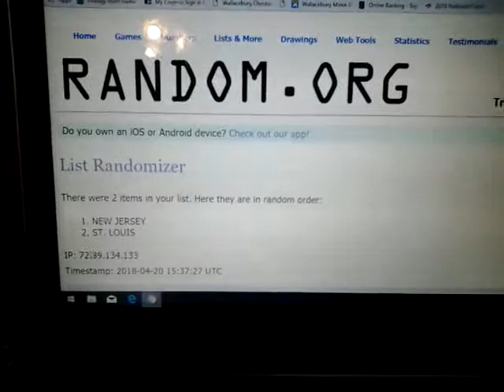17-18 SYNERGY RANDOM MARTIN BRODEUR CAREER SPANNING NEW JERSEY/ST. LOUIS